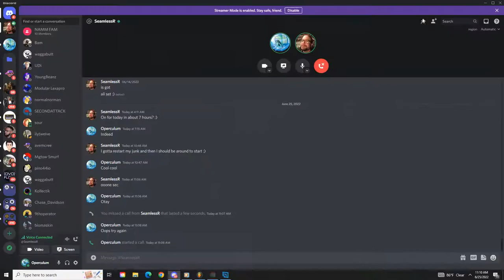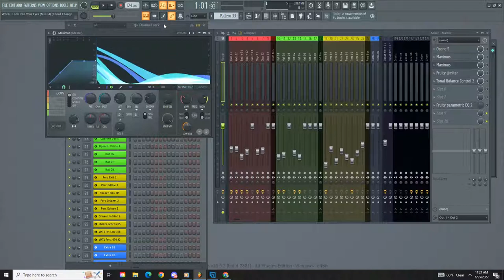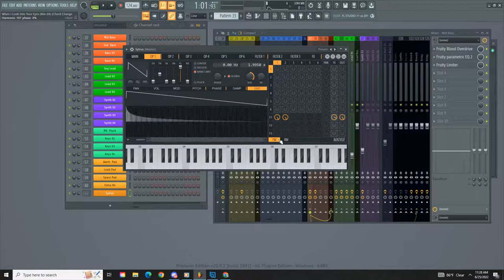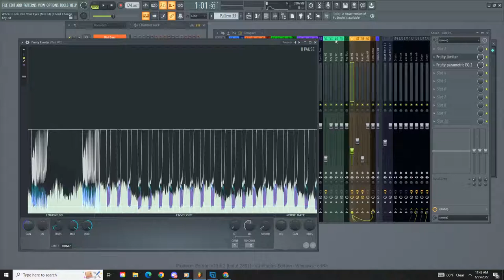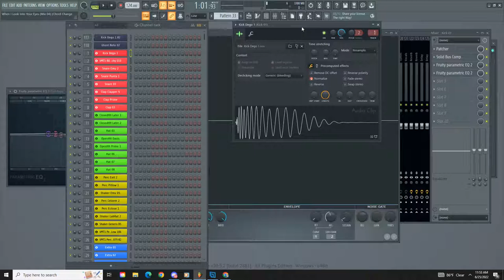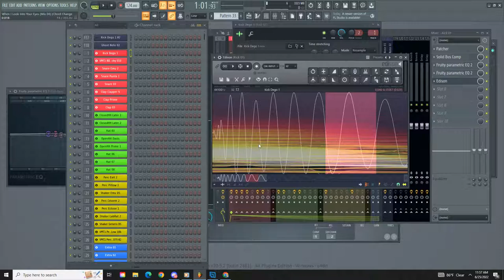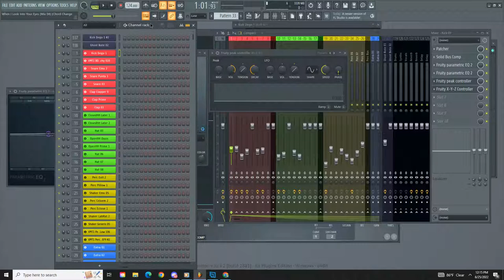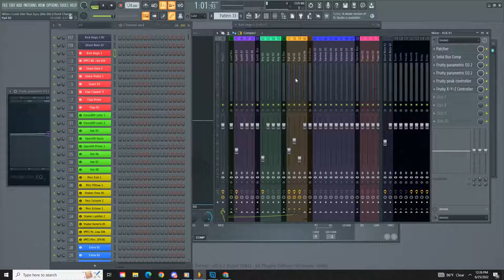SeamlessR Music Production Session 01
SeamlessR helps me with my music production in FL Studio.

Intro (0:00)
SeamlessR Intro (0:48)
CBD Oil (2:30)
Bam Vox (7:40)
SeamlessR 01 (9:06)
SeamlessR 03 (11:13)
Sytrus (18:12)